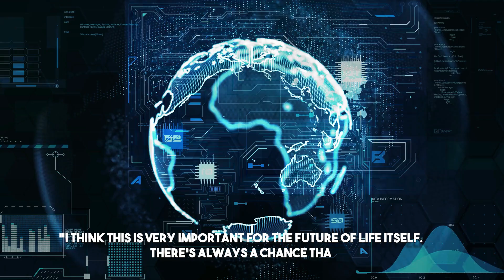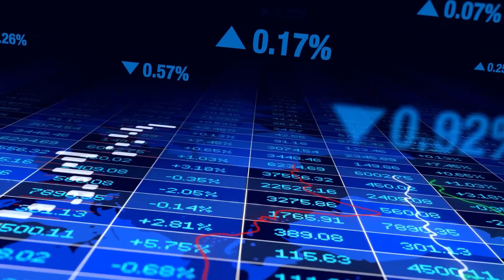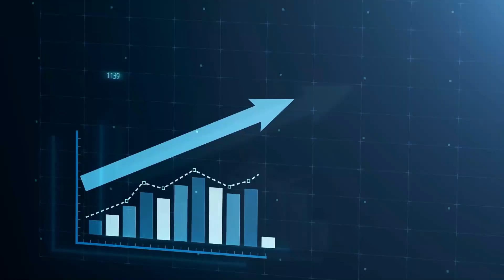Elon Musk's 2050 Vision: A Look at SpaceX's 30-Year Roadmap for Mars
Space, Space Tech, Space X

The CEO of spacex has been planning for a long time to build a city on mars . It would be self-sufficient, have enough room for a million people, and make it possible for people to live on more than one planet. This might be elonmusk most lofty goal and has the potential to keep him busy for the next 30 years.

About Tech Space Hub
🎥 Videos about Space Tech and more News
🎨 Written, voiced and produced by Space Tech Hubs
❓ Copyright Questions
106 and 106A, the fair use of a copyrighted work, including such use by reproduction in